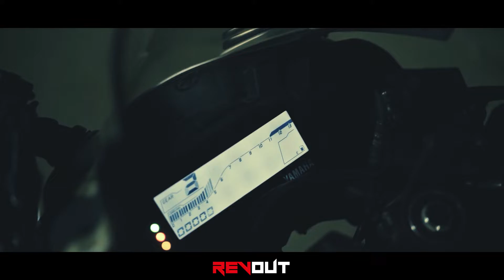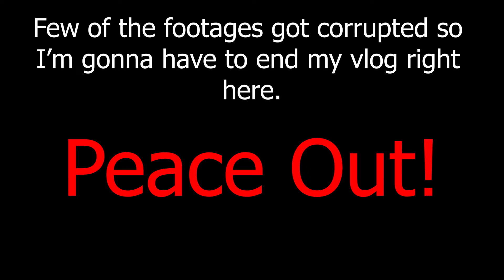Bought new communicator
Wanted to buy a communicator for a long time. As a biker without a communicator picking up calls was a hassle. Was waiting to get an offer.